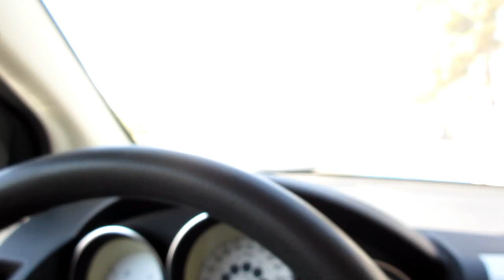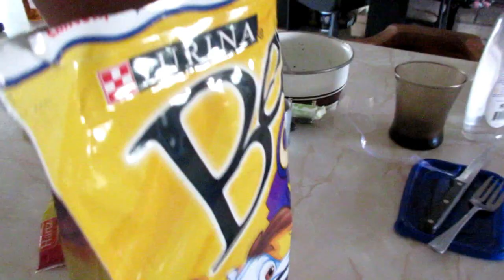Best Fur Friends!!(8-18-15) Day 475